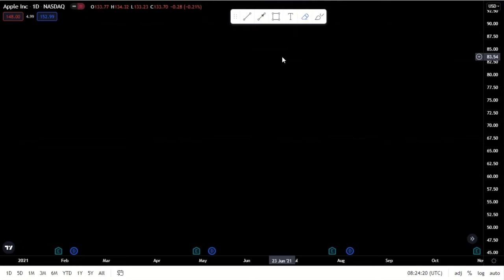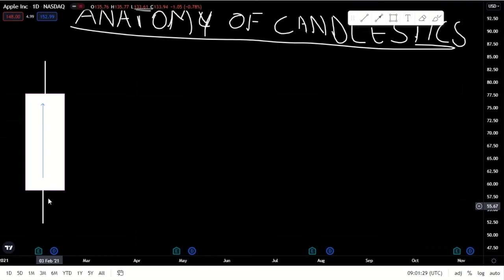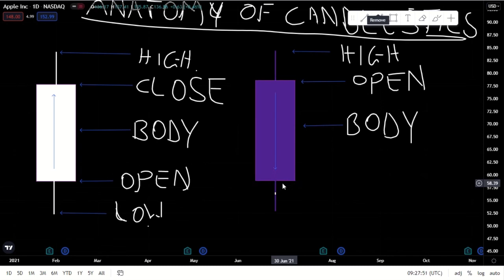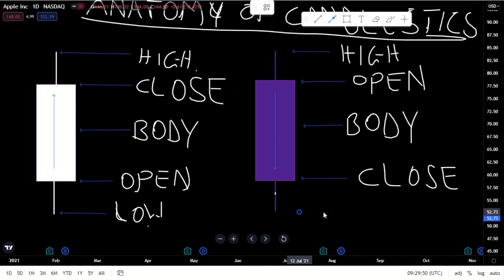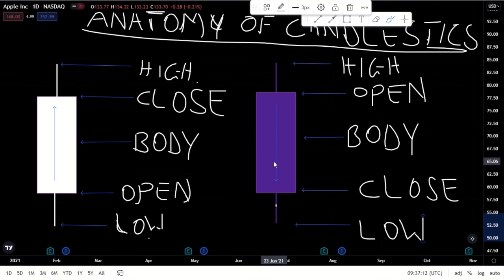HOW CANDLES ARE FORMED... PARTS OF CANDLESTICKS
On daily basis, all that we see on the chart are candles. They communicate  to traders and also represent instruments, human beings, orders etc. In this video, I demonstrated how candles are formed.